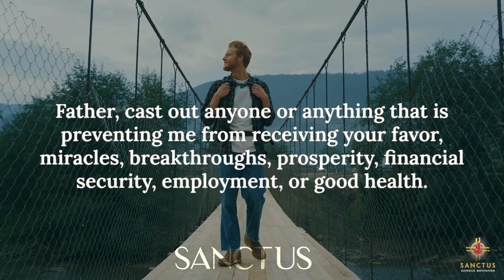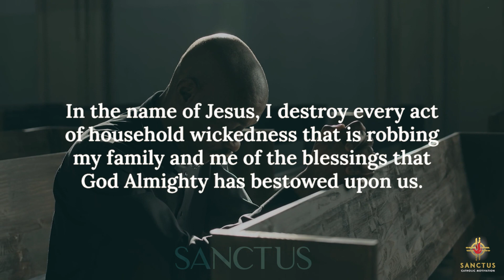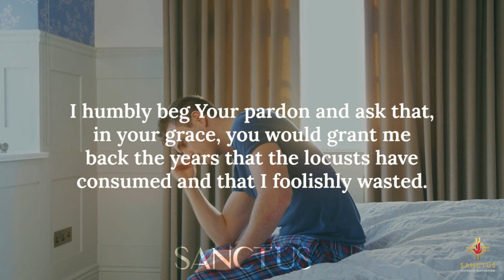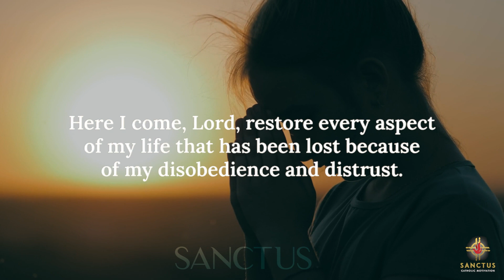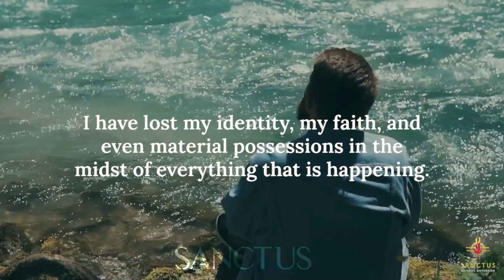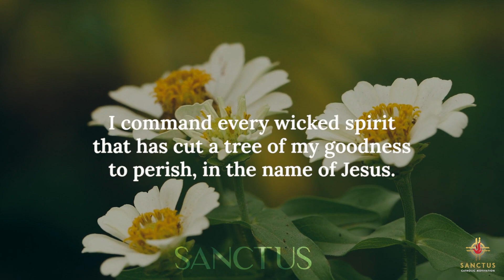God Restores Everything You Have Lost | Pray This Now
Bit by bit, God is restoring you. Every loss that you have experienced, every thing that the enemy has stolen from you is merely temporary. God will deliver you from all past hurt and heal your wounds. Say this powerful prayer for restoration and healing.

Want to join thousands of people across the world praying for you? Leave your name & prayer request on the St. Benedict Prayer Wall for blessings & protection.

1. 🙏 Leave your name & prayer request on the St. Benedict Prayer Wall

2. 🎁 Receive the Powerful Miracle Prayer to St. Benedict